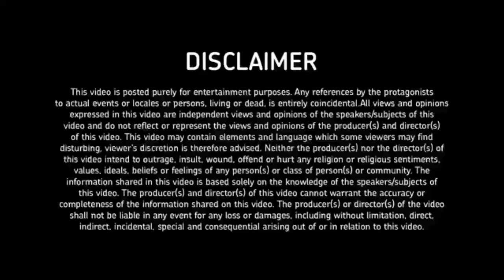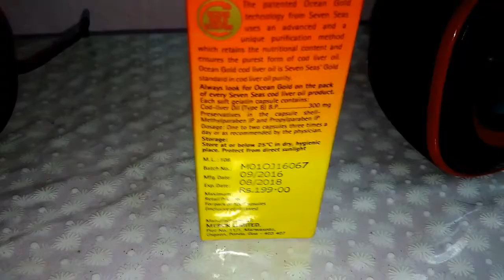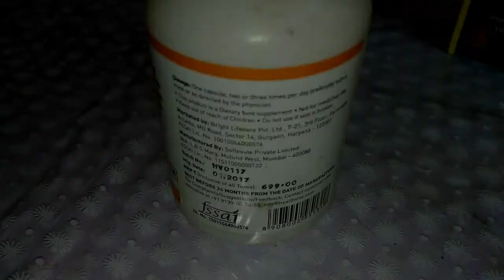improve muscle gain & fat loss with cheapest fish oil | seven seas cod liver oil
Health Benefits of Fish oil | Best Health and Beauty Tips |
1. Healthy Cholesterol Level Support
Adding 3-6 grams of fish oil a day can help promote healthy ratios of HDL to LDL, as well as healthy levels of triacylglycerol concentrations in the body when they are already in healthy range.
2. Bone Health Support
Studies have looked at the implications of long-chain polyunsaturated fatty acid intakes on the bone density and calcium balance in menopausal women, and have found that those who do take in higher levels of fatty acids may help support healthy bones.
3. Mood Support
Fish oil consumption helps support the levels of serotonin in the body, which is often termed the "feel-good" hormone.
fish oil supplements offer a variety of benefits. Fish oil isn't necessarily going to help you build muscle at an accelerated pace directly, but indirectly it will help support the quality of your workouts. Most importantly, supplementing with fish oil will enhance your overall health, which is key to pursuing workouts over a longer period of time.

cheapest fish oil in India
cheapest cod liver oil in India

Healthviva Daily essentials Combo Omega 3 60 capsules, Daily 60 tablets and Calcium 60 capsules (rs 850/-)

Omega 3 60 capsules

Seven Seas Cod Liver Oil - 100 capsules

MuscleBlaze Fish Oil - 1000 mg (100 Capsules)

HealthViva Omega 3 (rs 350)

Seven Seas Cod Liver Oil - 100 capsules (rs 160/-)